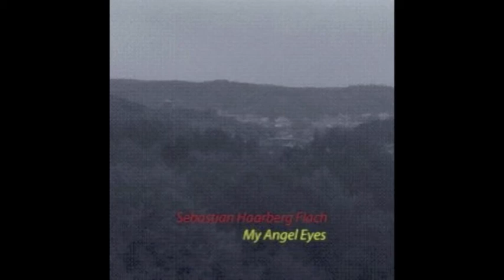Sebastian Haarberg Flach - My Angel Eyes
Also featured on iTunes, Spotify, ... you name it.
Copyrights by Haarberg , Haarberg Music
Lyrics, music and producing by Sebastian Haarberg Flach, Jörgen Flach

All constructive criticism is welcome, and remember, we're just doing this for fun.